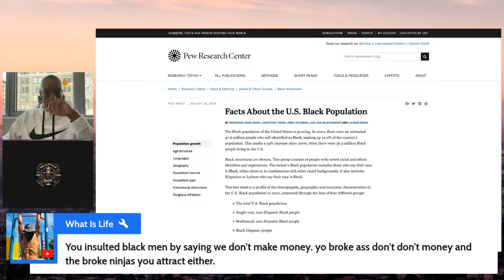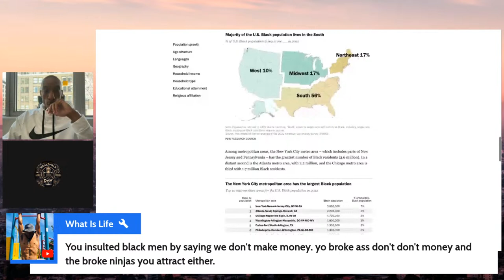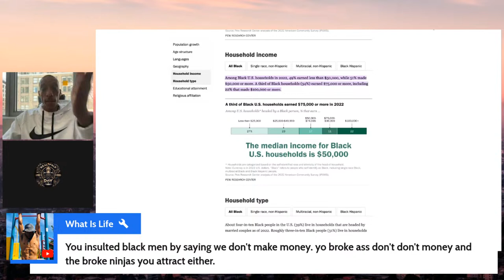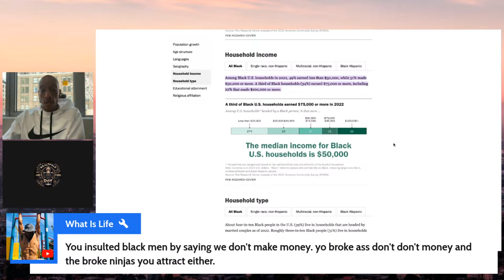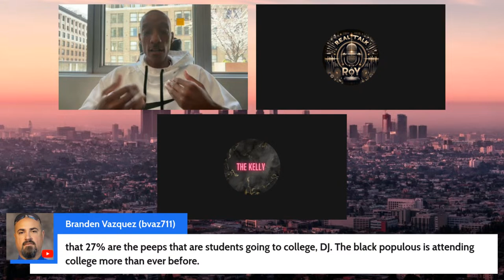The Morning Wake up Show featuring Dennis Jerome Jr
Sign up for mybookie and let me know. I will share picks.